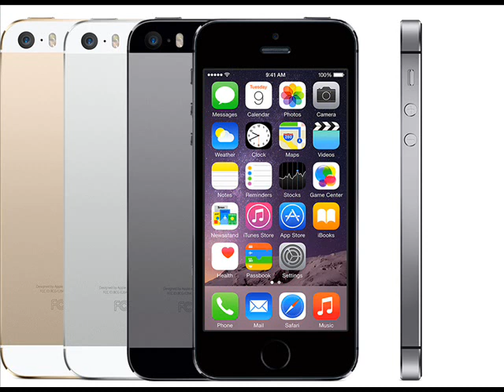Sonnerie iPhone Remix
nom: iPhone Remix.

Puis je l'ai modifier voila a+ :)